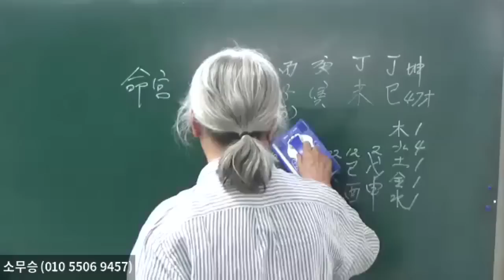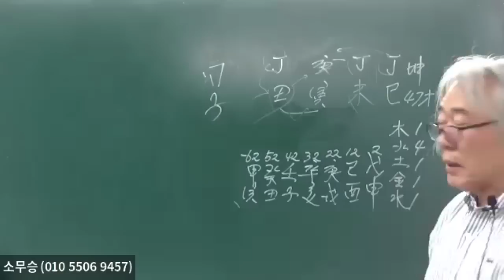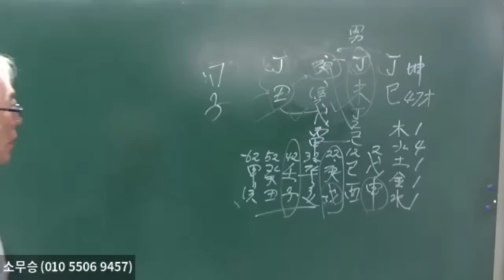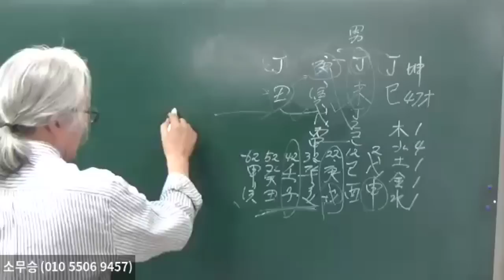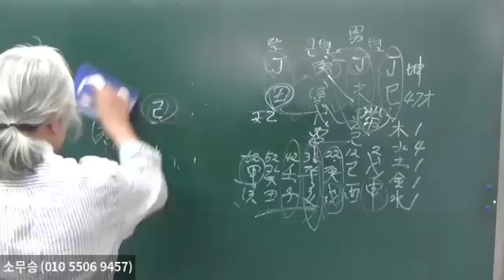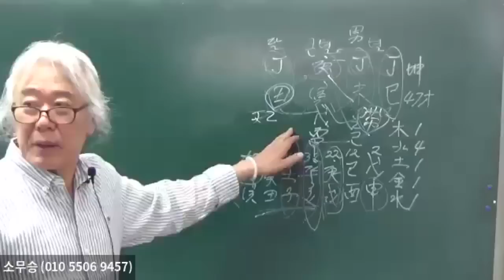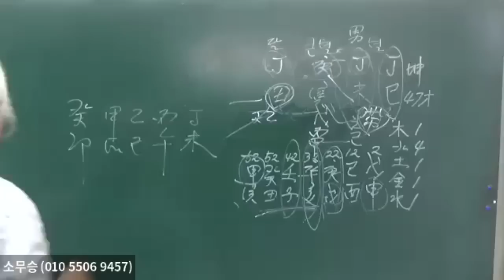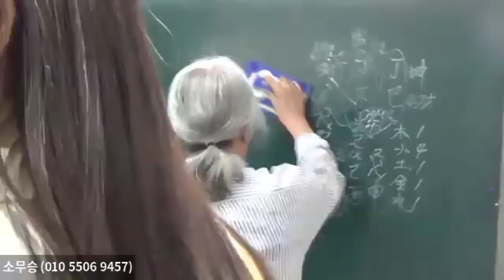태어난 時를 모를때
하실 수 있습니다. "소무승의 물,형상명리학"과  "소무승의 물,형상 통변론" 책은 전국 유명서점이나 인터넷에서 구입하실 수 있습니다.  저자에게 직접 구입하시면  사인해 드립니다(010~5506~9457)